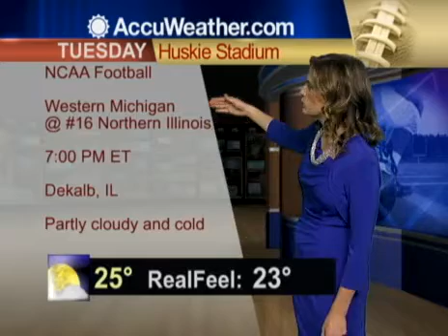Heather Waldman 11/24/2013